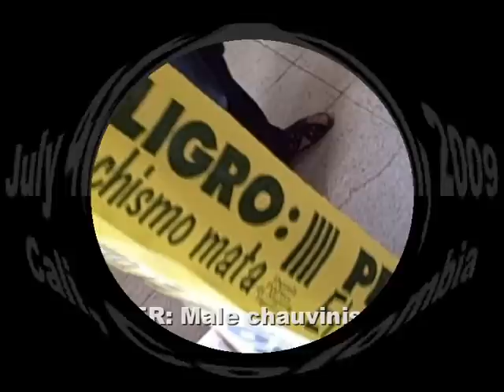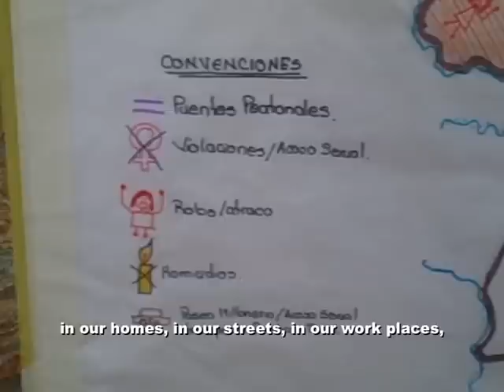We Women Want Safe Cities Initiative in Colombia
The Escuela Politica de Mujeres Pacificas (Political School of Women Pacifists) and several other womens groups organized a campaign called "Las mujeres queremos ciudades seguras" to raise awareness about the dangers that women encounter in the city and promote women's rights and freedom in Cali.

Several groups were dispatched to mark designated areas known to be dangerous for women with yellow tape saying "PELIGRO: El Machismo Mata". My group went to a bridge crossing over a highway and linking a health clinic to the bus terminal. During the day, the bridge is busy, but as soon as it gets dark, women prefer to run across the highway rather than walk alone on the bridge, where they risk being mugged.

After raising awareness by speaking with passersby, the groups rejoined in a park called San Antonio to view banners and alternative maps of the city; listen to speeches, poems and songs; watch traditional dances and celebrate local culture that "deserves to be enjoyed without fear".

Video by Rebecca Gerome, 2009 AP Fellow, Partner: IANSA Colombia, Location: Cali, Colombia